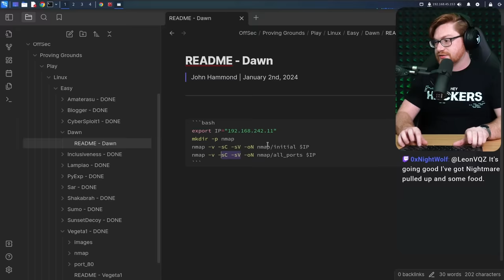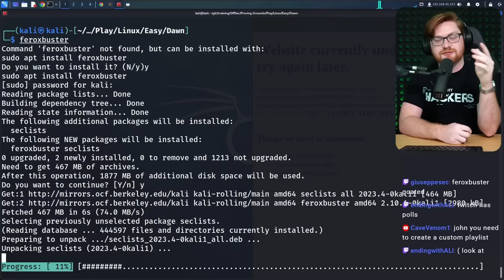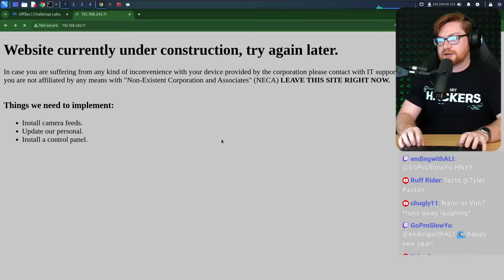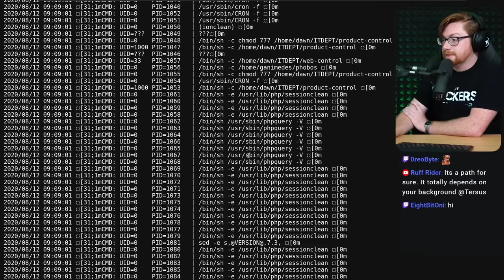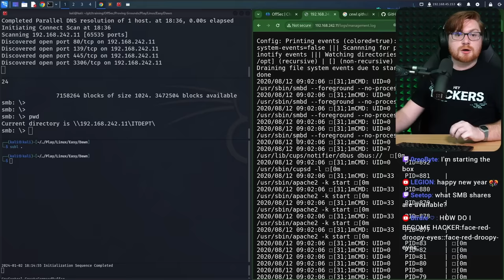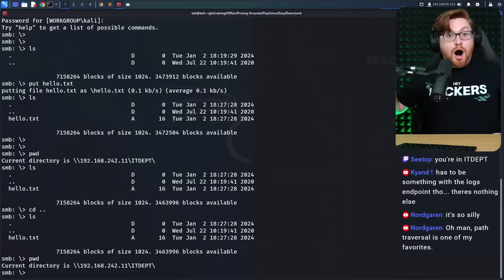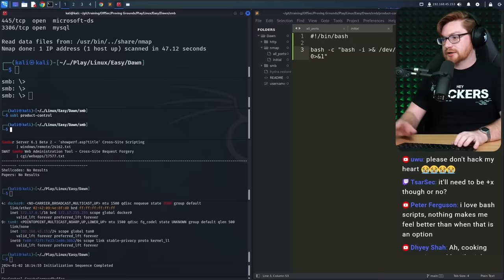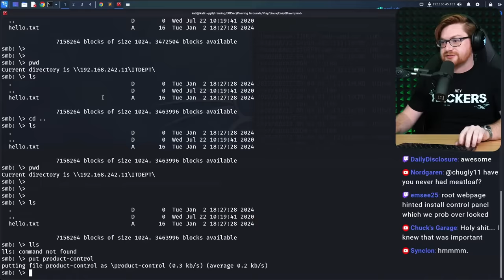SMB Shares & Cronjob to Initial Access (Proving Grounds: Dawn)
Free Cybersecurity Education and Ethical Hacking with John Hammond